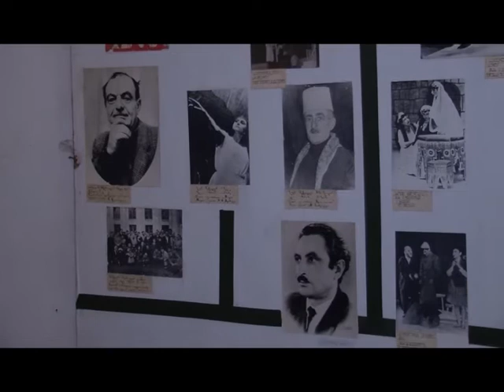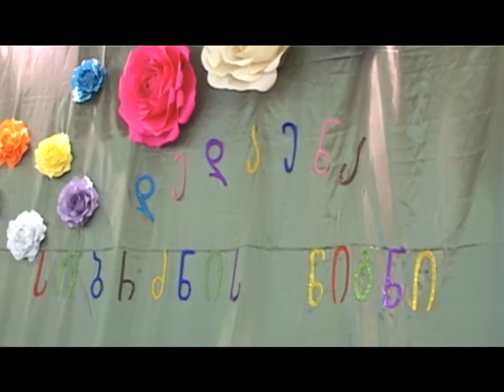speqtri 14 05 2018